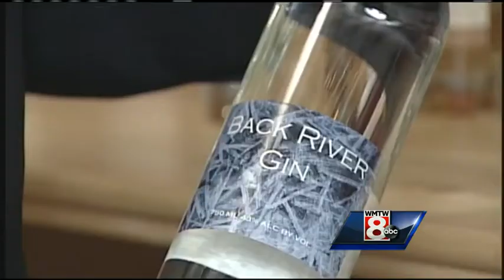Your Money: Sweetgrass Winery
WMTW News 8's Meghan Torjussen has more on the Sweetgrass Winery in Portland.